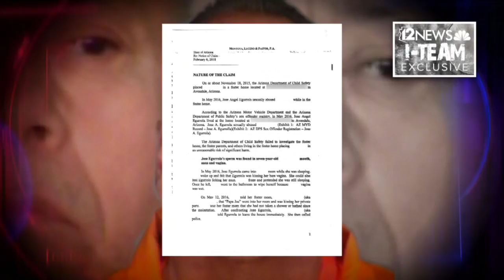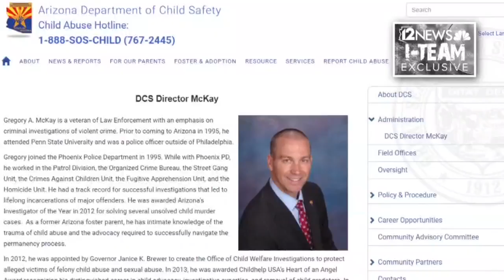Foster child placed in sex offender home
A lawsuit claims DCS placed a foster child in a home of Jose Egurolla, a registered sex offender.